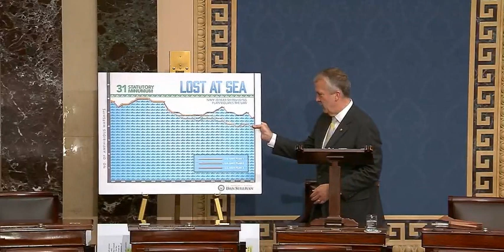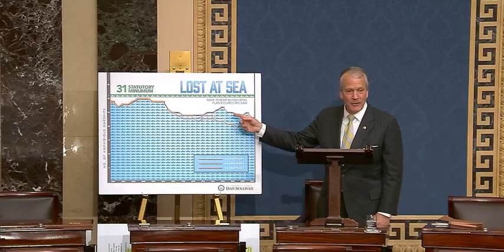US SENAT senate.gov legislative floor activity May 03 2023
10:00 a.m.: Convene and proceed to executive session to resume consideration of the nomination of Orelia Eleta Merchant, of New York, to be United States District Judge for the Eastern District of New York.
Previous Meeting

The Senate convened at 10:00 a.m. and adjourned at 6:59 p.m. 5 record votes were taken.
online - Interviews, criticism, humor, politics, New York city news, Manhattan, Business news News from New York Tristate Aria - Election. New York political and economic news better then FOX, CNN, NY Times, NY Post, Washington Post, CBS, ABC, ABC7NY, FOXnews etc